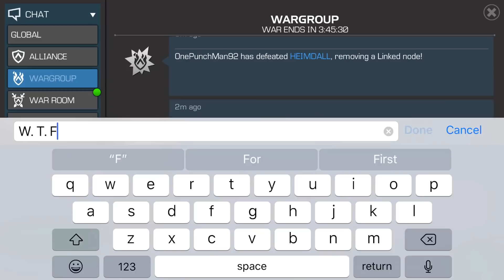Alliance War! 4Loki vs Zeuse S7 W2 |Marvel Contest of Champions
Up against our boys at Zeuse!